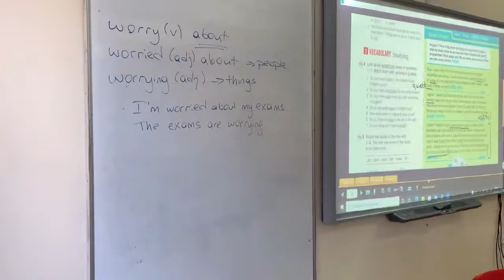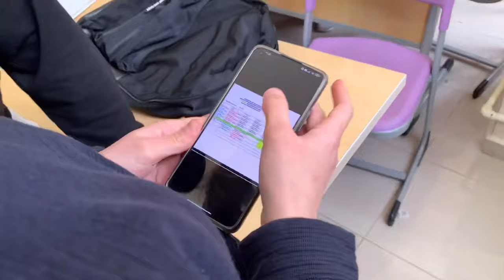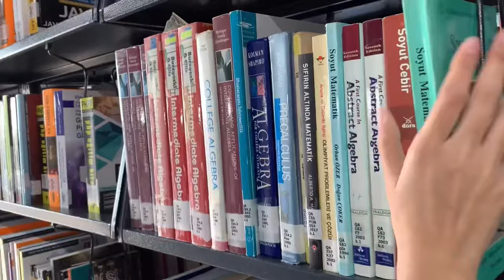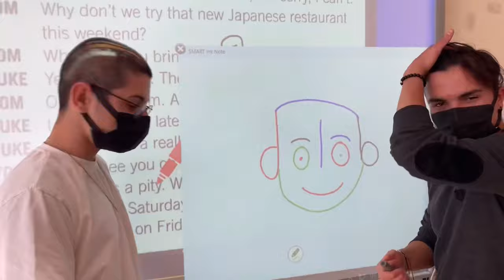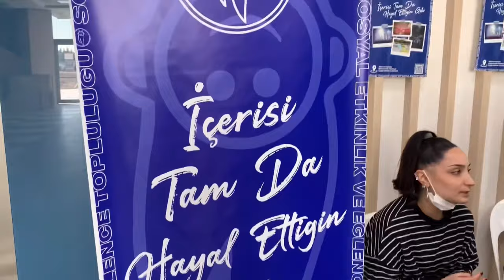ÜNİVERSİTEDE BİR GÜNÜM| BANDIRMA 17 EYLÜL ÜNİVERSİTESİ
Merhaba arkadaşlar üniversitede bir günümü özetledim
Videoyu yükledikten sonra fark ettim bazı yerlerde ses kısık çıkmış üşenmezsem altyazı eklerim üzgünüm..